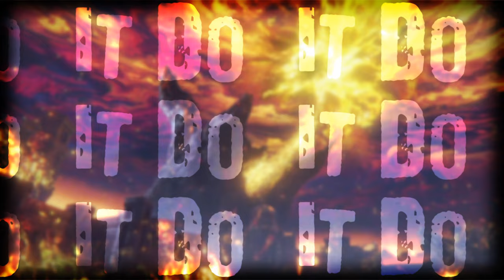【I Am... All of Me】🔥【FANMADE PMV】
song: "I Am... All of Me" by Crush 40
game: Elden Ring by From Software
art/video: oliverddp
character: oliverddp

hiii! the first non vocaloid song wow!!! ehehe... so... reckless battery burns just came out. blush... i know i keep starting projects and never finishing them (jinzou enemy, housewife radio, seven crimes and punishments), but sjfsjd I AM NO LONGER IN SCHOOL!!! YAAASSS!!!

also if anyones doing art fight... i'm oliverddp on there heehee